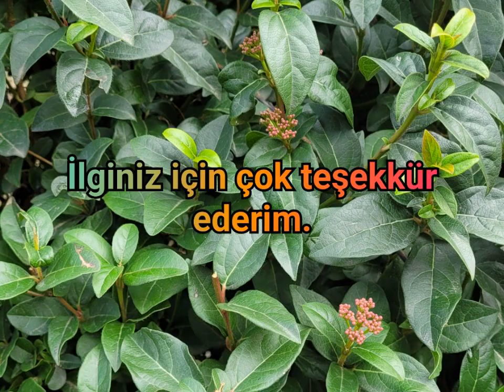Anlamlı Bir Söz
Hayat, aşk, sevgi, sevda, yalnızlık, ayrılık, hasret, özlem, kavuşmak, mutluluk, hüzün, sevinç, yaşama arzusu, azim, hayat ile mücadele, neşe, ölüm gibi konularda daha fazla şiir, kısa şiir ve anlamlı sözler için kanalıma abone olursanız sevinirim.